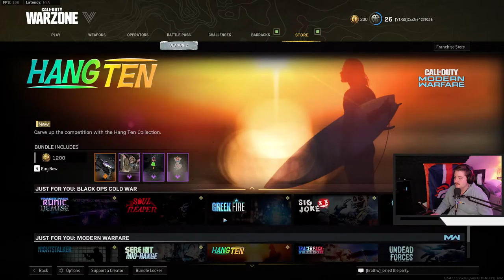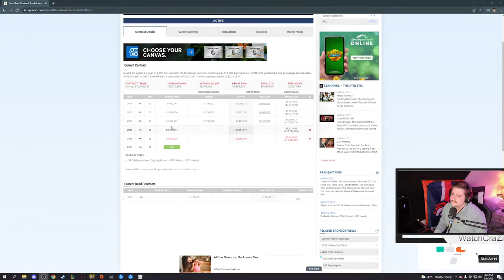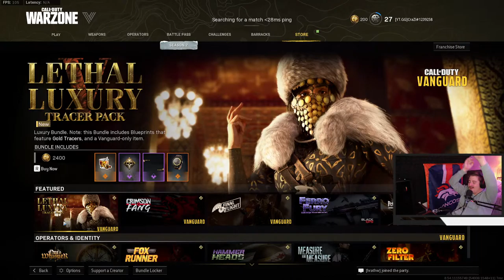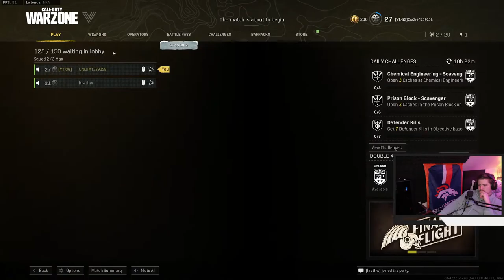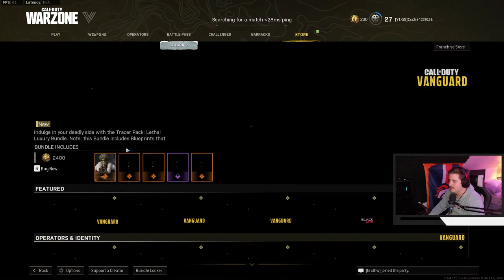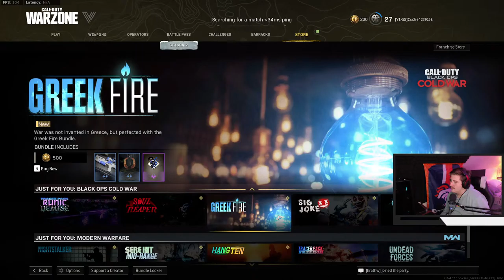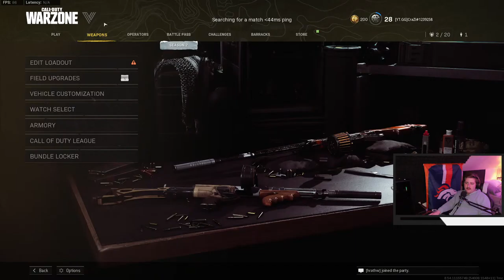LIVE! Russell Wilson to the BRONCOS!!!!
A very mediocre player who finds himself very funny. Maybe you will, too!